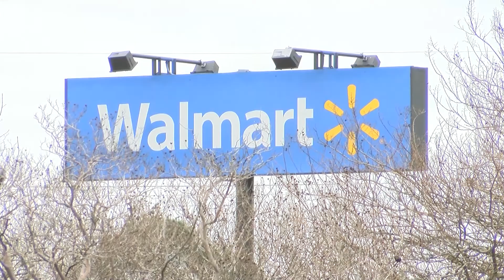COVID Vaccine Sites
The push is on to make the COVID-19 vaccine available to more people who qualify for it